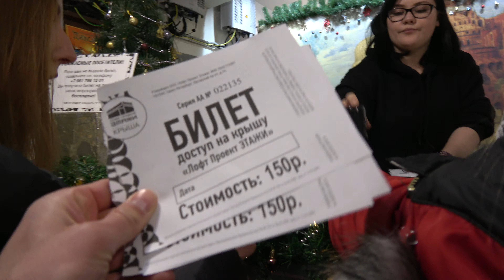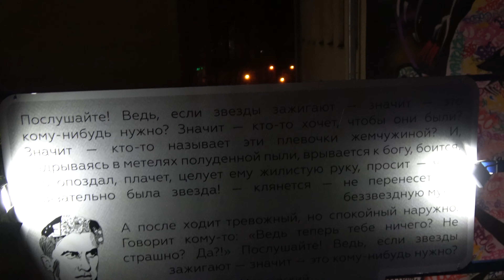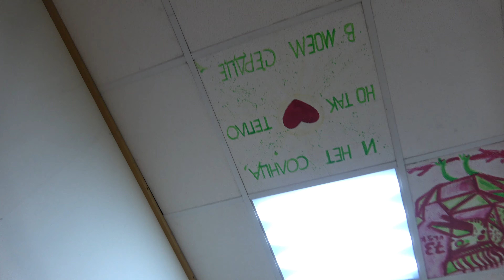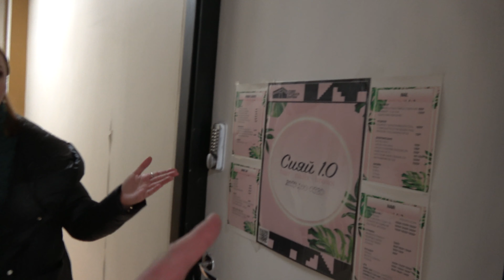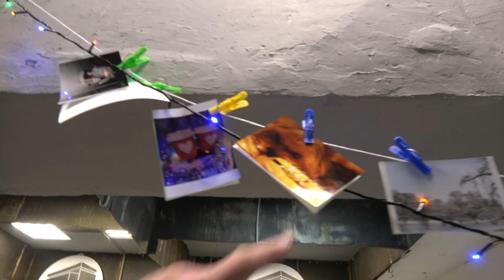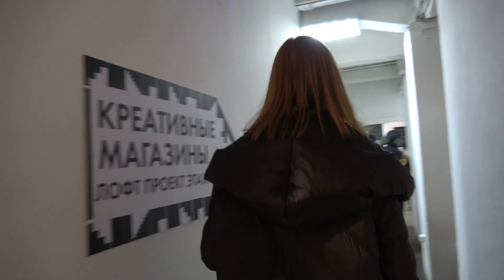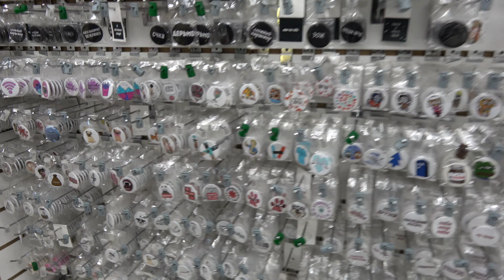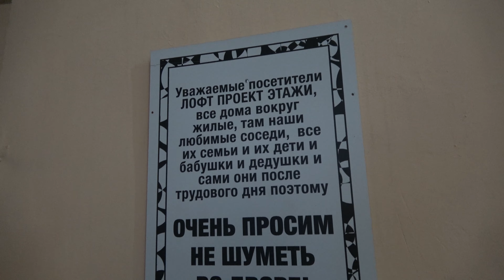Лофт Проект ЭТАЖИ Санкт-Петербург | Авиамания Питер | Куда сходить в СПб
Куда сходить в СПб?
Сегодня блогеры канала Авиамания покажут вам Лофт Проект ЭТАЖИ Санкт-Петербург.
Если вы рассматриваете интересные места Санкт-Петербурга, которые нужно посетить, то без этой локации не обойдется.
В самом центре СПб по адресу Лиговский проспект д.74 находится самое старое арт-пространство (Питер).
Вас ждет фестиваль лисиц, фестиваль глинтвейна, легальная крыша, стритфуд, необычные сувениры и многое другое.
Итак, продолжаем рассказывать и показывать, как путешествовать самостоятельно!

Вступайте в группу Авиамания ВКонтакте и будьте в курсе новостей